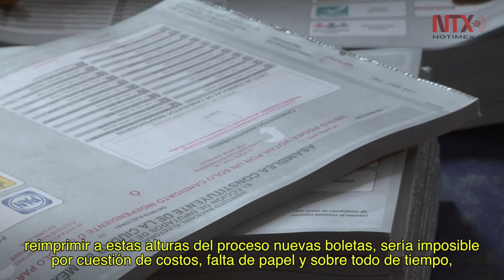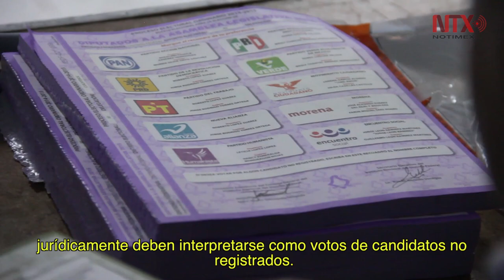En México no hay transferencia de votos: INE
El presidente del INE afirmó que no habrá reimpresión de boletas y, explicó que, los votos dirigidos a Margarita Zavala sólo tendrán un efecto estadístico, no definitorio del ganador.